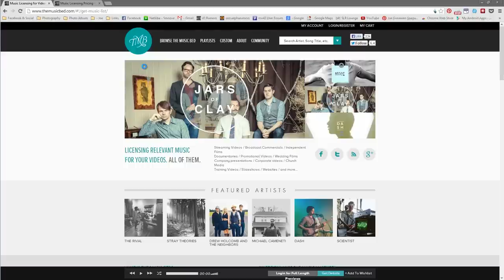The Music Bed Review for Royalty Free Music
If you are looking for royalty-free music for wedding professionals, indie film makers, and so forth, the internet is a great resource. In this week's Rapid Review, we will be talking about our favorite site, The Music Bed.